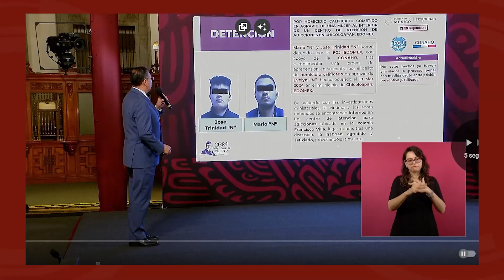Seguridad destaca ante AMLO vinculación a proceso de expolicías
Luis Rodríguez Bucio, subsecretario de la Secretaría de Seguridad y Protección Ciudadana (SSPC), destacó la vinculación a proceso penal de Francisco “N” y Sigifredo “N”, expolicías estatales de Guerrero, por el homicidio calificado de Yanqui Kothan, estudiante de la Normal de Ayotzinapa, y por la tentativa de homicidio calificado en contra de otros dos normalistas en los hechos ocurridos en la noche del 7 de marzo en Tixtla, Guerrero.